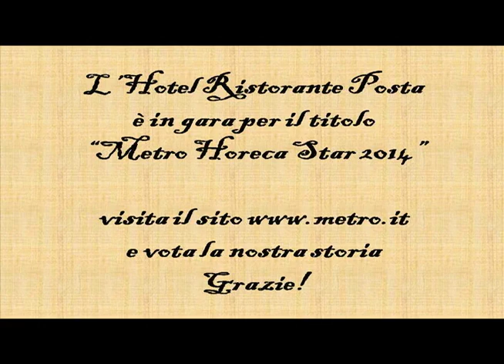La Nostra Storia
La storia dell'Albergo Posta dal 1932 a oggi, in gara per il titolo di "Metro Horeca Star 2014".

scopri la nostra storia visitando il sito nella sezione "Metro Horeca Star 2014" e votaci! Grazie!